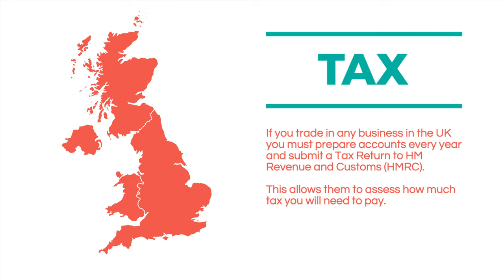A Brief Introduction To TAX & VAT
Create Business Consultancy Presents: A Brief Introduction To TAX & VAT

This channel is here to provide free business consultancy tips to all types of businesses. Helping with finance, accountancy, HR, digital marketing and IT security.

If you would like to book a free consultation with us to see how we can help your business on a deeper level then you can get hold of us here: